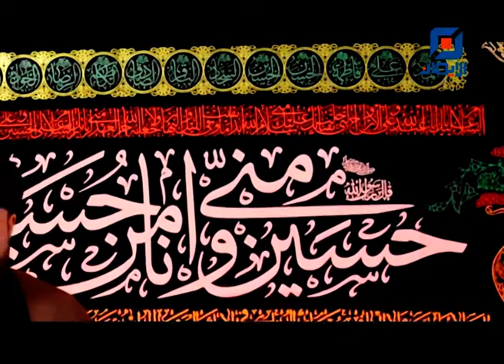العباس (ع) نافذ البصيرة | دروس من كربلاء مع سماحة السيد محمود الميالي